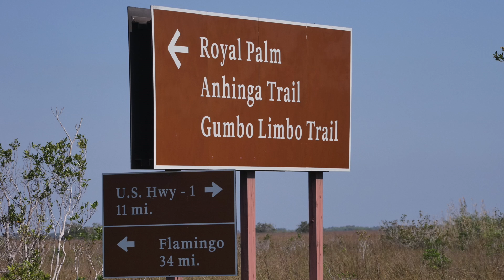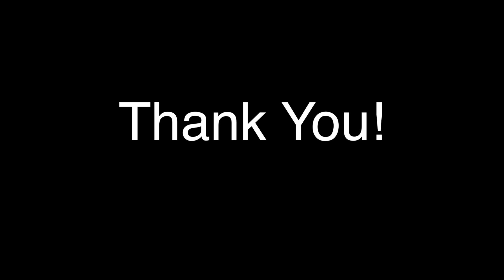The Florida Everglades - Sights and Sounds March 2017 by Ozzie Mayoral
This video is about The Sights and Sounds of the Florida Everglades. Recorded March 2017.